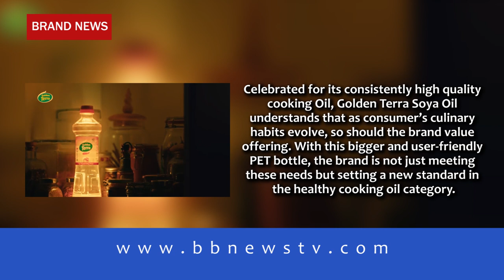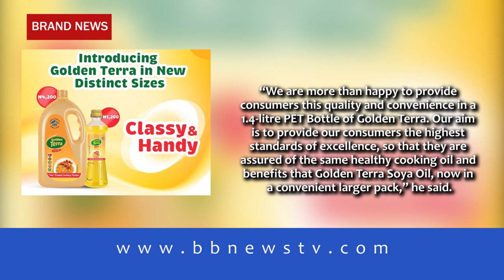GOLDEN TERRA SOYA OIL LAUNCHES 1.4 LITRE PET BOTTLE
Golden Terra Soya Oil has launched its 1.4 Litre PET bottle across key markets in Nigeria.

The company said in a statement that the introduction of this 1.4-Litre PET bottle is a declaration of the brand’s dedication to evolving with the change in consumer needs and their desire for healthy, convenient and quality cooking oil.

Celebrated for its consistently high quality cooking Oil, Golden Terra Soya Oil understands that as consumer’s culinary habits evolve, so should the brand value offering. With this bigger and user-friendly PET bottle, the brand is not just meeting these needs but setting a new standard in the healthy cooking oil category.

The 1.4 Litre PET bottle comes in a user-friendly design, making it easy to pour and measure the exact amount needed for your cooking without mess or spillage, adding a touch of elegance to your kitchen.

Group executive director, TGI, Deepanjan Roy, said the launch of Golden Terra Soya Oil 1.4litre PET Bottle was designed to meet the needs of consumers who sought a bigger yet convenient pack size.

“We are more than happy to provide consumers this quality and convenience in a 1.4-litre PET Bottle of Golden Terra. Our aim is to provide our consumers the highest standards of excellence, so that they are assured of the same healthy cooking oil and benefits that Golden Terra Soya Oil, now in a convenient larger pack,” he said.

Probal Bhattacharya, Chief Marketing Officer, TGI Group stated that the Golden Terra Soya Oil 1.4-litre PET Bottle will resonate with discerning homemakers who are both health and value-conscious in their decision to choose a healthy cooking oil for their families.“